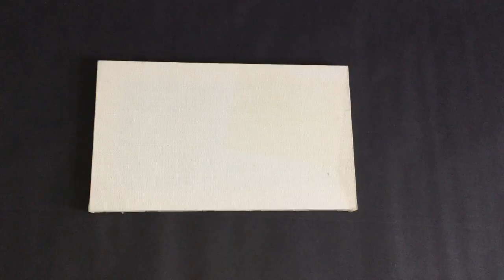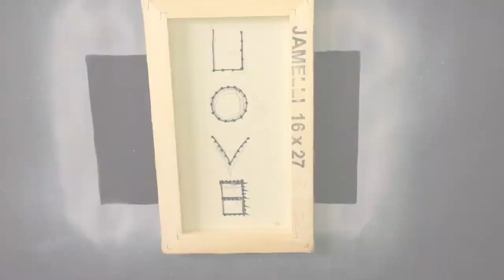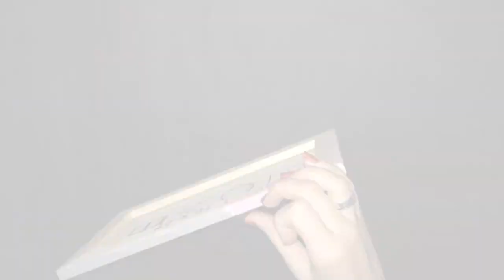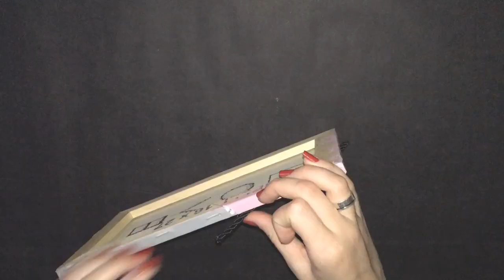COMO FAZER UM QUADRO COM LED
Neste vídeo eu ensino como fazer um quadro deles, que além de decorar, ilumina o ambiente!